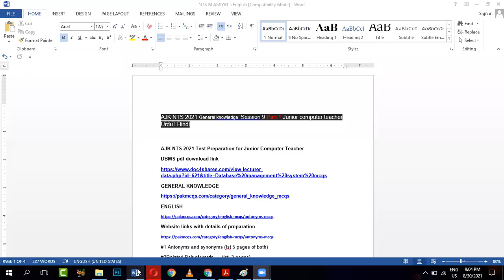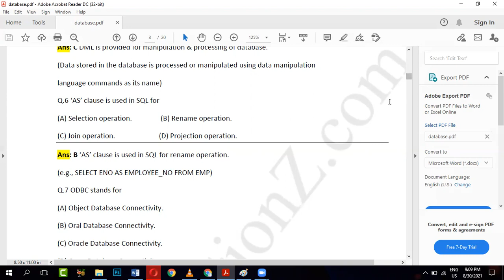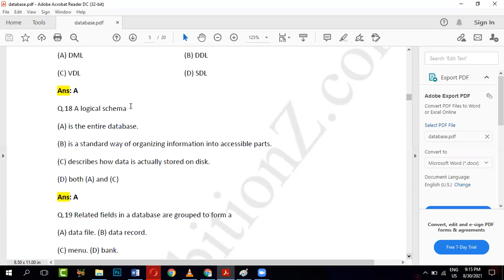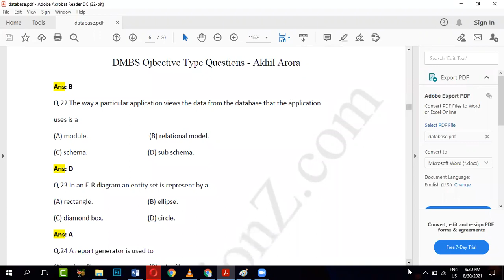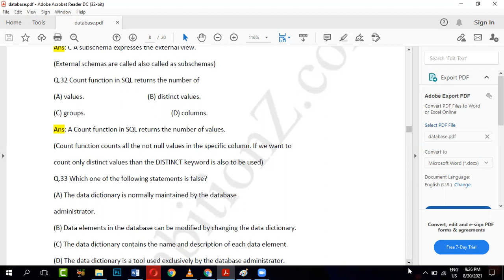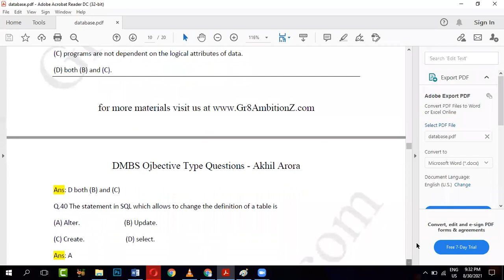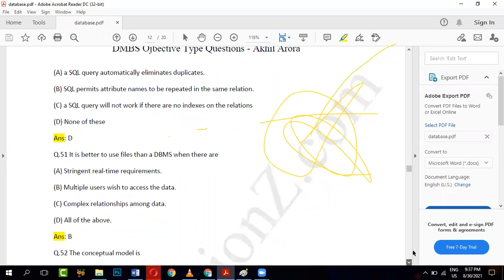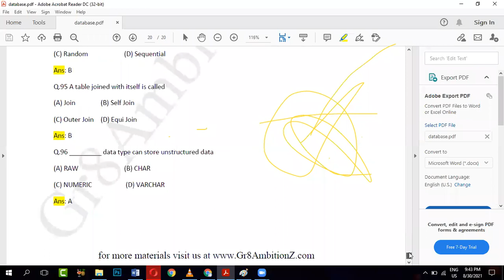AJK NTS 2021 DBMS Session 10 Part 1 Junior computer teacher Urdu l Hindi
AJK NTS 2021 Test Preparation for Junior Computer Teacher
#1 Antonyms and synonyms (Ist 5 pages of both)
2Related Pair of words (Ist 3 pages)
#3 Fill in the blanks         (Ist 5 pages)
#4 analytical Reasoning (Ist 5 Paragraphs)
#5 one word subtitle   (2 pages)
6Preposiation Mcqs (all 17 pages)

MCQ4ALL  (first 10 pages )
E-book complete sight
Hello,
I am Mehpara from Pakistan and I Am Working as a CEO & CDO of HQ Creative Hub That Provides Best In Class In Terms Of
 • Digital Marketing Services 30 post a month in just $40.
 • Social Media Marketing On your 3 Social media Platforms.
• Video Production & Designing
• Hosting & Domain Services
 • Google Ads (PPC)
 • Graphic Designing
• Content Writing
HQ creative hub offers services for you Graphic Designing l Video Editing Social Media Marketing Enablers EVS course Video Marketing YouTube channel Making Digital Marketing Online Teaching Online counselling Daraz Assistant Online Earning l Online work Virtual Assistant

How I shot my YouTube videos
How to increase views on YouTube || How to Get more views on YouTube